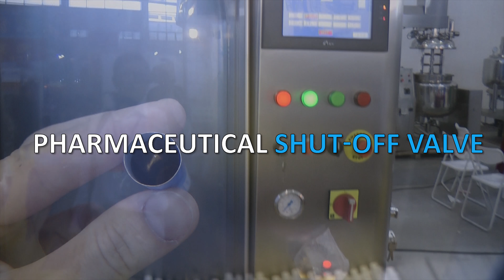🔥Automatic machine for filling cream in tubes and sealing. Equipment for bottling of cosmetics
the filling of plastic and aluminum tubes. We have more than 15 years, providing our clients with assistance in the delivery, setup and desktop automatic tube filling machines! Are you searching a reliable supplier of equipment for filling of plastic and aluminum tubes? We will give you the best service 24/7. We have an assortment of the best models of filling tubes, compact, mid-size cars and entire line.

A WIDE RANGE OF MACHINES FOR FILLING AND SEALING TUBES
Constantly updated catalog tube filling equipment for plastic and aluminum tubes with photos, descriptions, video and prices.
You communicate on all issues, from the first consultation and to obtain equipment, with one specialist.
We have extensive contacts in the pharmaceutical environment, we find any specialist help with the development of equipment and technologies.
DISCUSS YOUR IDEAS IN A VARIETY OF PACKAGING TUBES
We will help you in the selection of models equipment for filling of plastic and aluminum tubes. Extensive experience in the automatic tube filling machines. Valuable tips.

TUBES FILLING MACHINES
We have set ourselves the task to help our clients in the search for equipment for filling of plastic and aluminum tubes. Years of experience of such activity shows that many clients face, first of all, a lack of understanding of the process. Buying tubes filling machines for plastic and aluminum tubes is carried out after a detailed discussion of the problem, consult with the manufacturer of the equipment, photo sharing and volume of your tube.

Automatic packing cream In standard plastic tubes.
Filling aluminum tubes for the food, pharmaceutical, cosmetic and chemical products.
Dosage ointments plastic tubes of 10 ml, 30ml, 50ml, 100ml with sealing neck.
Tubes filling machines for the pharmaceutical and cosmetic products.